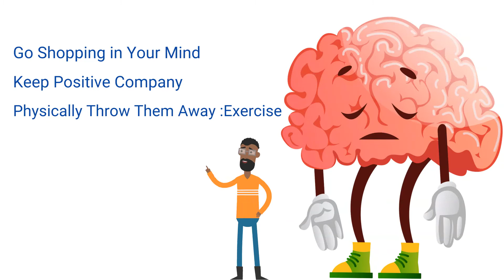Get Rid Of Sad Mind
How to Rid from Negative thoughts